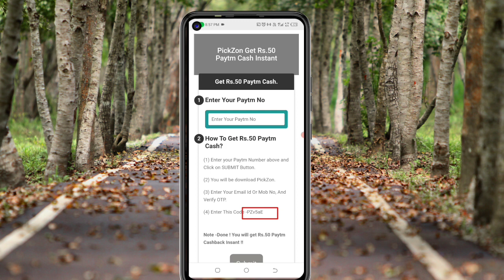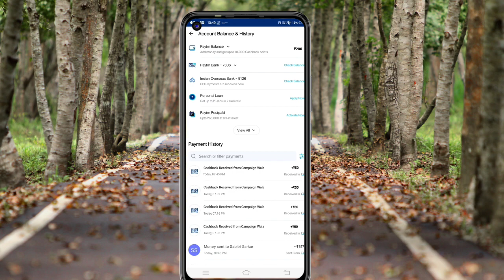🤑Today New Campaign Loot Offer 50₹+50₹+50₹ Instant Paytm Cash || Tasks💰Campaign BUG|| New Paytm app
(₹43/- BIGGEST TRICK)😱NEW EARNING APP TODAY | PAYTM LOOT OFFER TODAY | PAYTM EARNING APP 2022 TODAY

Code: PZv5aE

Hii Gyus
Welcome Back To My
YouTube Channal Technical Strong

your queries -

earning app
new earning app loot
earn free paytm cash today
new earning app without investment 2022
new earning app without investment paytm

01:00 New Earning App Today
02:30 Earning App
03:00 earning app today
04:20 free Paytm cash
05:50 paytm earning app 2022 today

😱LiveProof ₹235 Daily Free Paytm Cash | New Earning App Today | Earning App Today

earning app
2022 new earning app today
2021 new earning app today
best self earning apps 2022
2022 best self earning app

Keep Supporting..😊 ♥️